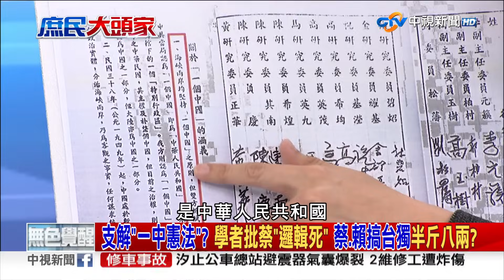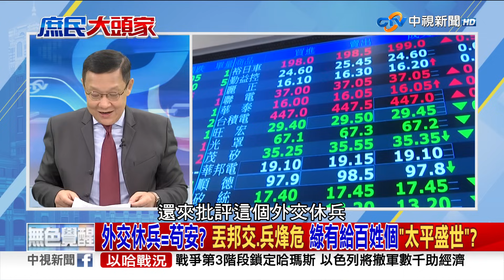賴鐵青臉聽訓? 蔡定調:憲法非風險 "憲法災難說"連蔡都不接受?《決戰2024庶民大頭家》完整版 20240102 侯漢廷 介文汲 施正鋒 董智森@庶民大頭家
賴清德在辯論會上，一句中華民國憲法是災難，引發輿論譁然，蔡英文在發表元旦文告後，罕見親上火線回應媒體提問，蔡英文除了說中華民國總統應該依照憲法和兩岸人民關係條例處理兩岸事務，還定調「憲法不是風險」，民眾也發現當天站在一旁的賴清德，雙手握拳.臉色鐵青，就像是犯錯的小學生在聽訓，賴清德多次藐視憲法，坐實了外界質疑賴清德是中華民國最大風險的事實，蔡英文會公開定調打臉賴清德，是不是表示賴清德的台獨主張，連蔡英文都不認同?

【本集來賓】
1.台北市議員 侯漢廷
2.前外交官 介文汲
3.政治學者 施正鋒
4.資深媒體人 董智森